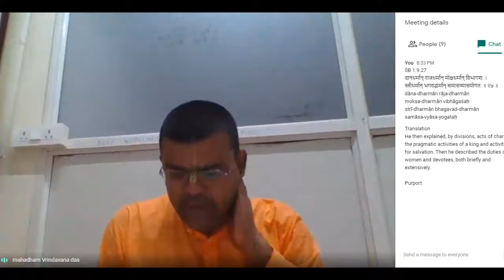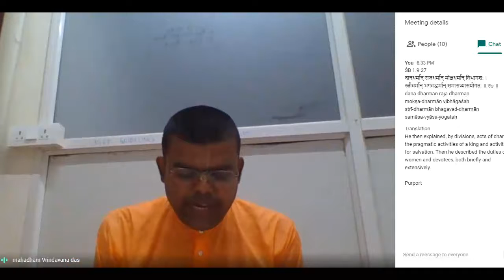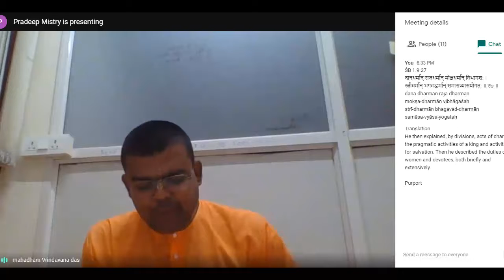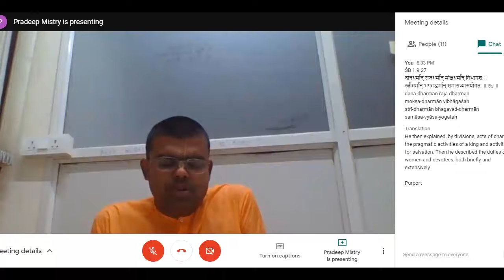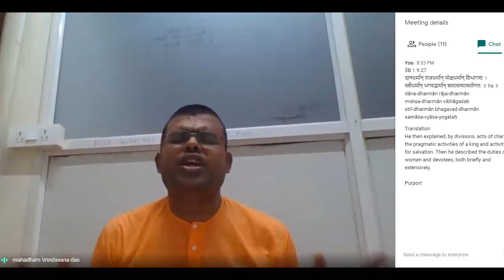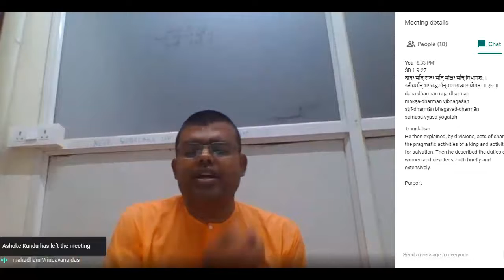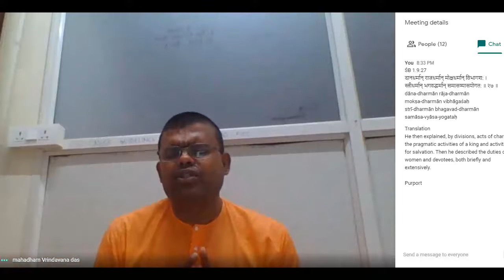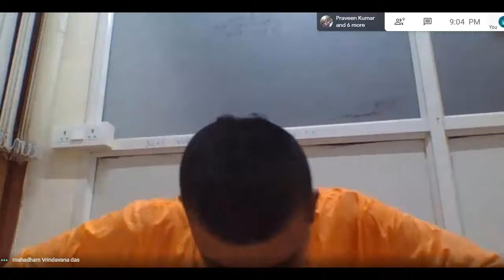Teachings of Bhismadev continues || SB 1.9.27 || H.G. Mahadham Vrindavan Prabhu || Hindi